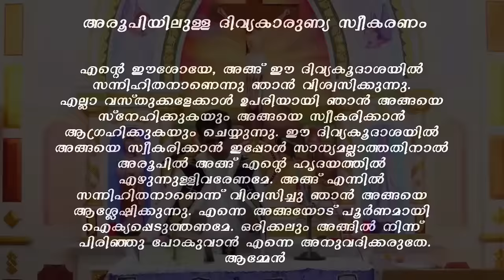Malayalam Holy Mass, വി.കുർബാന / february 16/ Fr. Naveen Ukken / St. James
/ വി.കുർബാന/ february 16/Fr. Naveen
Jerusalem Retreat Centre#
Sehion TV#

how to write best title,tags,description for youtube video
how to best write youtube tags for seo results